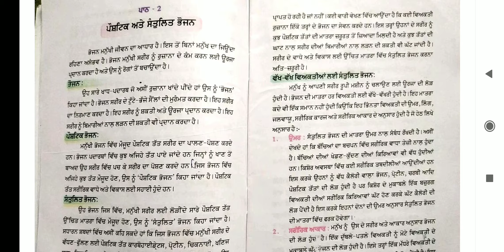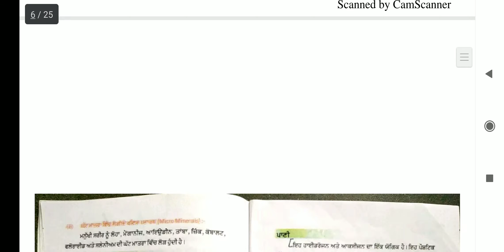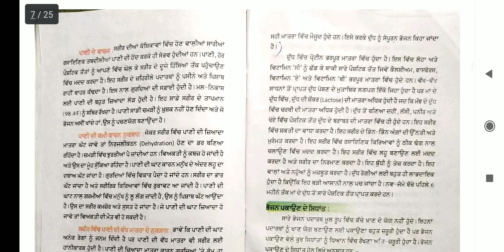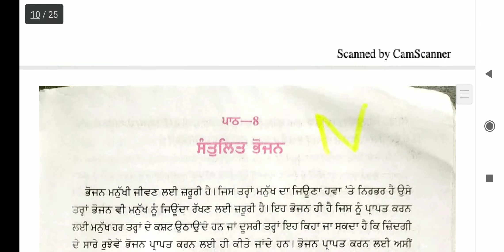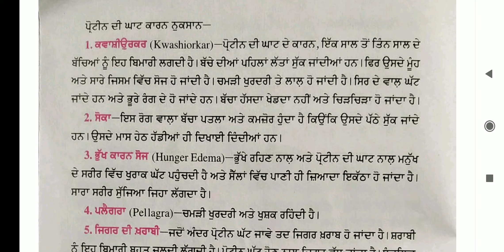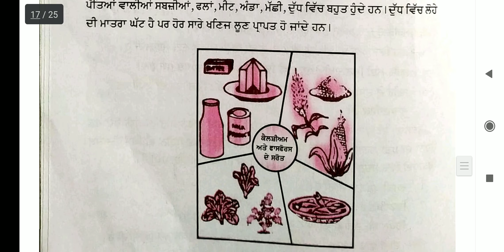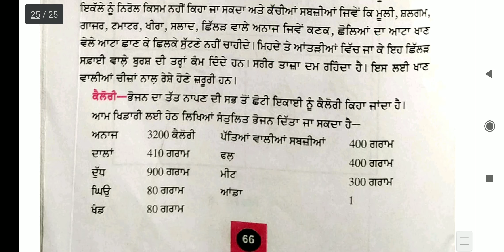Balanced Diet and its importance - Participation in Sports and Yoga - Punjab University Chandigarh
Thanks & Regards